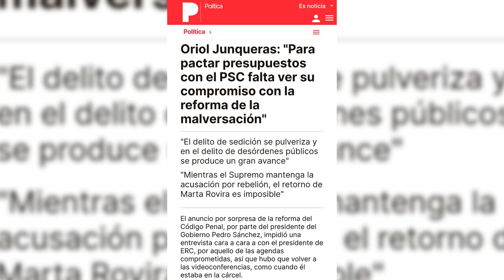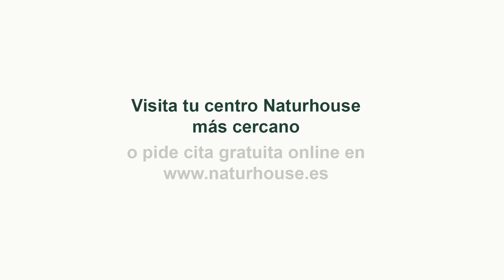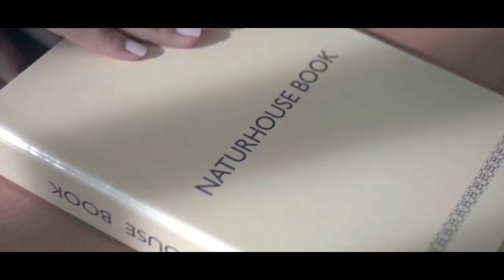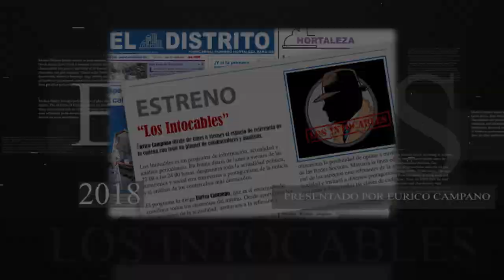Reyes Maroto la "CANDIDATA DESCARTE" del PSOE para luchar contra Almeida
Hoy en Los Intocables hablaremos de como la izquierda sale el pasado domingo a las calles de Madrid en una manifestación que lo único que busca es sacar a Ayuso de la presidencia, abanderada por la oposición Mónica García, además comentaremos las día manifestaciones convocadas por Vox sin olvidarnos que el PSOE anuncia a Reyes Maroto como su candidata para las elecciones madrileñas. Para tratar estos temas contaremos con la diputada del PP Paloma Tejero, el politólogo Rubén Tamboleo y el experto en seguridad y comunicación Pablo Palacios.